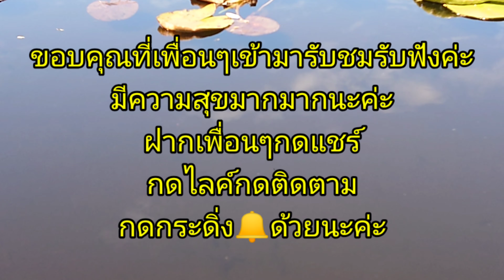เสียงดนตรีผ่อนคลาย เสียงนกร้อง เสียงธรรมชาติคลายเครียด Relax Nature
Relax Sound, Nature sound, เสียงนกร้อง, เสียงธรรมชาติคลายเครียด ขอให้มีความสุขในการรับฟัง
เก็บเห็ดกินได้ เก็บ​เห็ด​ป่า​สวีเดน​เก็บ​เห็ด​เก็บ​เห็ด​ผึ้ง​หวาน​เห็ด​มันปู​เก็บเห็ดฟาง
เก็บเห็ดป่า#เก็บเห็ดฟาง#เก็บเห็ดต่างแดน 2020#เก็บเห็ด ทํานายฝัน#เก็บเห็ด ภาษาอังกฤษ#เก็บเห็ด 2020
เก็บ รักษา เห็ด ถ อบ#เก็บเห็ดถ่าน#เก็บเห็ดล่าสุด
วิธี การ เก็บ เห็ด ที่ ถูก ต้อง#วิธี เก็บ เห็ด เข็ม ทอง ให้ สด#เก็บ เห็ด นอร์เวย์ 2019#เก็บ เห็ด นอร์เวย์
เก็บ เห็ด นาน#วิธี เก็บ เห็ด นางฟ้า ใน ถุง
วิธี เก็บ เห็ด นางฟ้า ใน ตู้ เย็น#ตา ยาย เก็บ เห็ด บท สรุป#ฝัน เก็บ เห็ด หวย บน ดิน#บี เก็บ เห็ด ล่าสุด 2019
ฝัน ได้ เก็บ เห็ด ปลวก#ฝัน ว่า เก็บ เห็ด ปลวก เยอะ มาก
ฝัน เก็บ เห็ด ได้ เยอะ มาก#ฝัน เก็บ เห็ด ระ โงกเหลือง
เก็บเห็ดฝรั่ง เก็บเห็ด พีสะเดิด
เก็บเห็ด ฟินแลนด์วิธี เก็บ เห็ด ฟาง ให้ อยู่ นาน
เก็บ รักษา เห็ด ฟาง สด#วิธี เก็บ เห็ด ฟาง ไว้ ใช้ นาน ๆ
นิทาน ก้อ ม เก็บ เห็ด#ตา ยาย เก็บเห็ด
คดี ตา ยาย เก็บเห็ดในป่าสงวน#ตา-ยาย เก็บเห็ด pantip#ตา ยาย เก็บเห็ด ตัดไม้เก็บ เห็ด ระ โงก
วิธี เก็บ รักษา เห็ด เผาะ ไว้ นาน ๆ
วิธี เก็บ รักษา เห็ด#ฝัน ว่า ได้ เก็บ เห็ด ระ โงก เลข อะไร
การ เก็บเห็ดผึ้ง#เก็บ เห็ด ล่าสุด#บี เก็บ เห็ด ล่าสุด
วิธี เก็บ เห็ด หอม สด#วิธี เก็บ เห็ด เผาะ ไม่ ให้ เสีย
วิธี เก็บ เห็ด หล่ม#วิธี เก็บ เห็ด เผาะ#เก็บเห็ดในตู้เย็น
เก็บเห็ด อะลางสะออน#เก็บเห็ด อะ ลาง สะ ออ น ล่าสุด
เก็บเห็ด 2563#เก็บเห็ด 2563ล่าสุด
เก็บ เห็ด 2019#เก็บเห็ด 63#bee เก็บ เห็ด 62